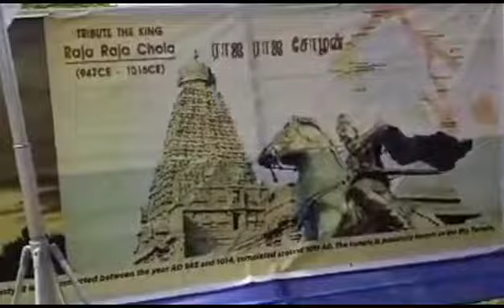Tamil ugadi Celebrations in Ghana West Africa ఘనాలో తమిళ ఉగాది వేడుకలు